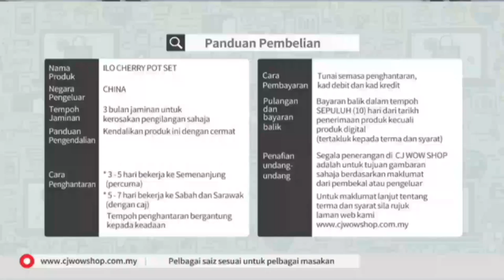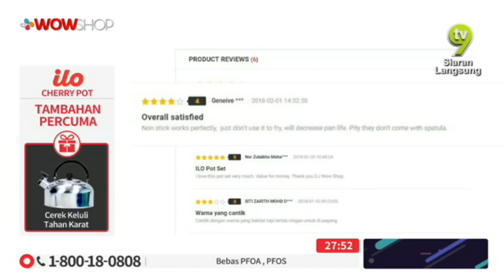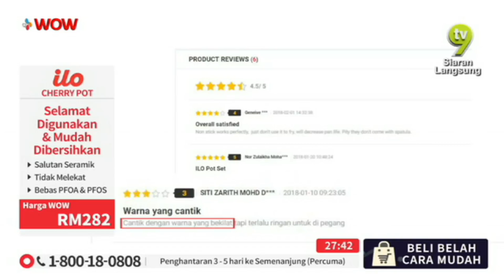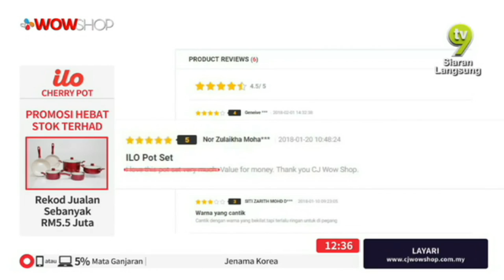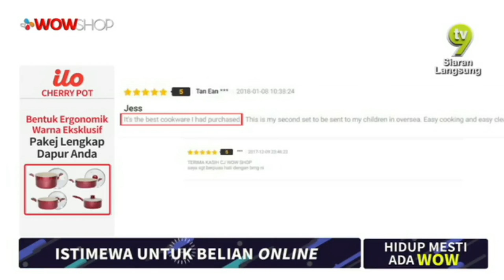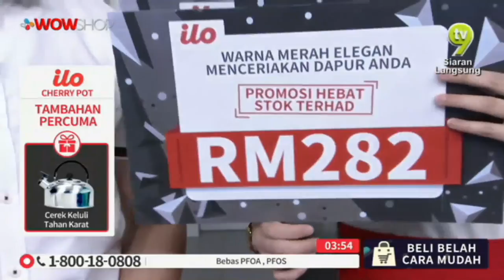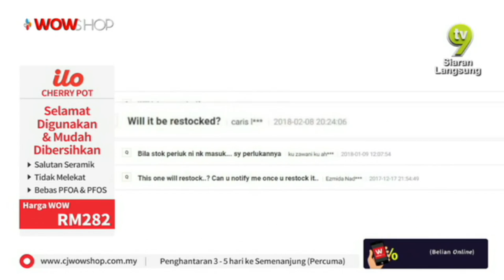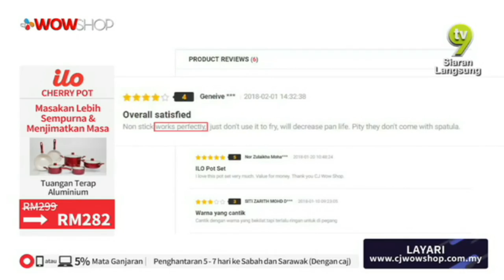LIVE / 09:00 / 25 DEC 18 / TV9 / ILO RED CHERRY POT S15 / BRIAN & DIANA / P2760